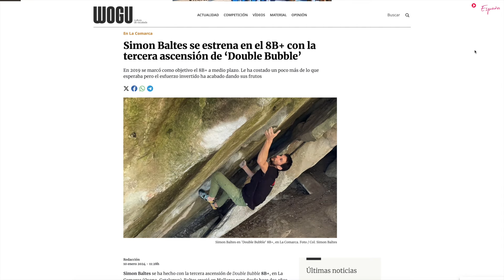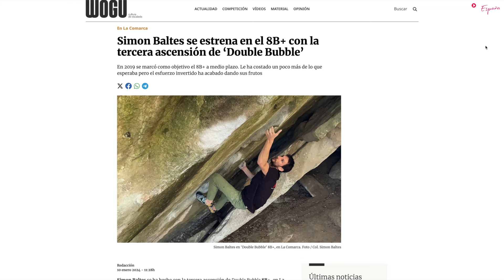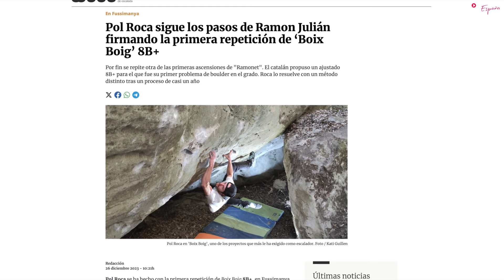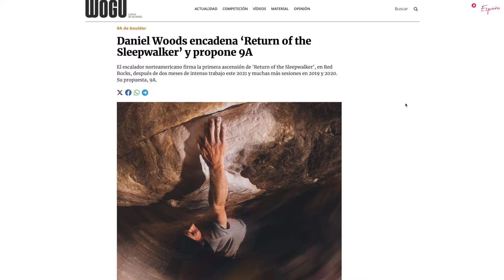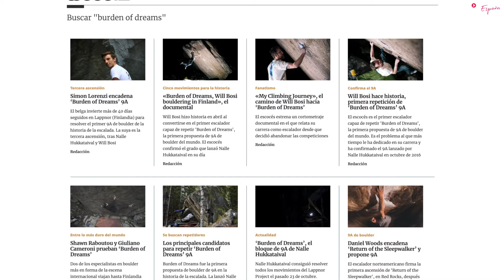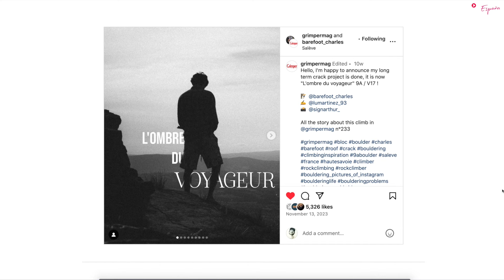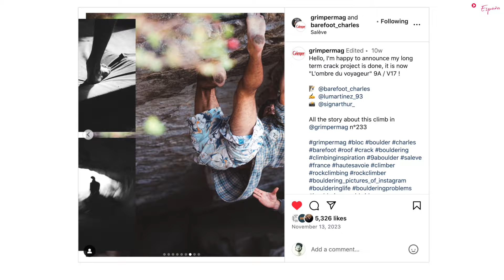Temporada Alta De Boulder | EpicTV España #135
¿Necesitas material para escalar? Está todo en la tienda de EpicTV

La estación invernal y el boulder siempre van de la mano. Es la temporada alta para la disciplina más explosiva dentro de la escalada. Jorge Díaz-Rullo, Simon Baltes o Pol Roca han sido los protagonistas en España durante las últimas semanas en lo que a boulder se refiere. Además, Pol Roca sigue obsesionado con una línea en Taradell que podría alcanzar el mágico grado del 9A.